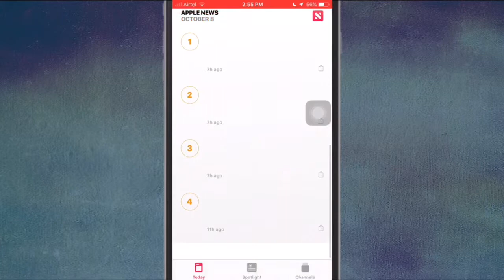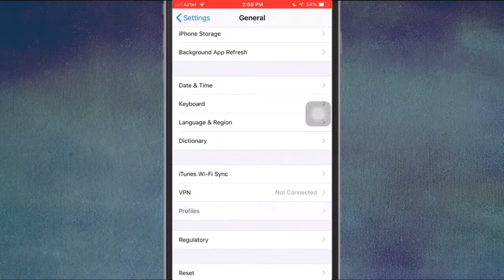iPhoneలో Apple News Appని ఎలా పొందాలి | How To Get Apple News App Outside US in iPhone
iPhoneలో Apple News Appని ఎలా పొందాలి | How To Get Apple News App On iPhone

iPhoneలో Apple News Appని ఎలా పొందాలి! || How To Get Apple News App On iPhone || How To Get Apple News App Outside US

How to get apple news app outside us country users